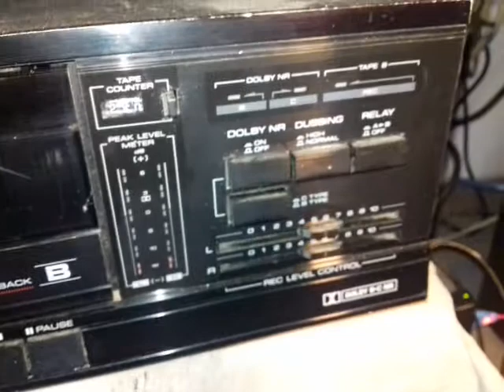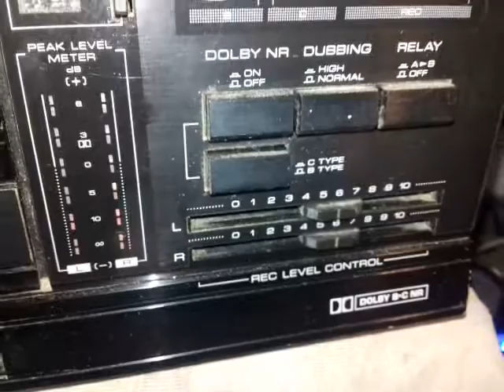Kenwood casette deck KX-57CW prueba de funcionalidad